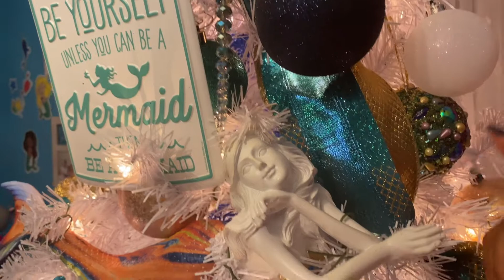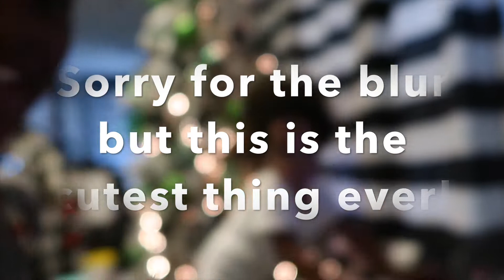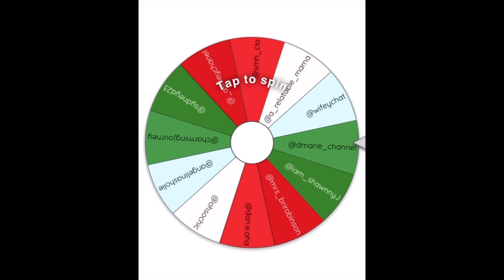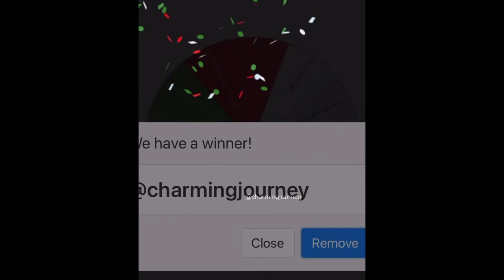Christmas Weekend Vlog | Vlogmas Closeout | Giveaway Winner Announced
Christmas Weekend Vlog | Vlogmas Closeout

Hey Crew!
Today I am FINALLY sharing our Christmas weekend vlog! Living in the moment was absolutely breathtaking.

I hope you guys enjoy this content as much as I enjoy creating it for you. This has been quite the experience and I am grateful for all the love and support you guys showed during this time.